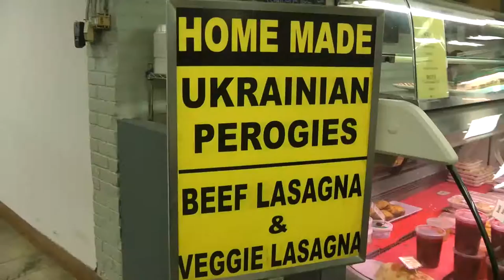Янг стрит- самая длинная улица в МИРЕ!!! Вот это Торонтоооо.....YYZ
philip square toronto